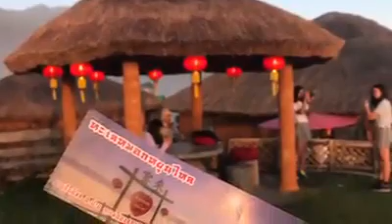Chinese Village @ Pai Thailand | Pollie Mercado Vlog #3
This is of my old travel vlog. Pai (Thai: ปาย) is a small town in northern Thailand's Mae Hong Son Province, near the Myanmar border, about 146 km (91 mi) northwest of Chiang Mai on the northern route to Mae Hong Son. It lies on the Pai River. The town has thesaban tambon status and covers parts of the tambon Wiang Tai of Pai District.